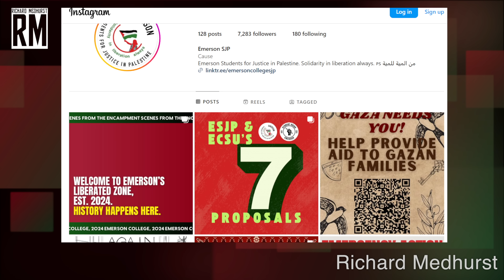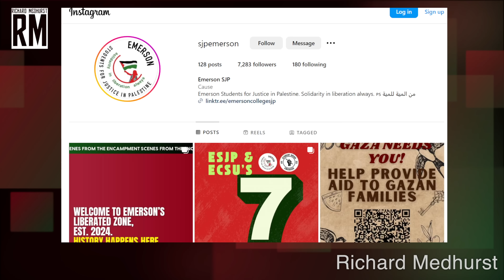Interview With Students Protesting for Palestine | Emerson College Encampment